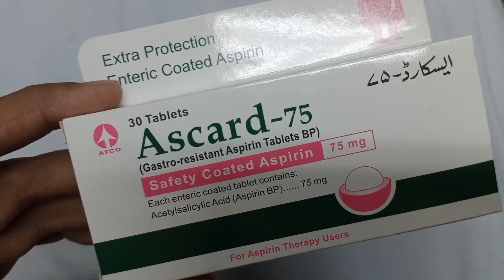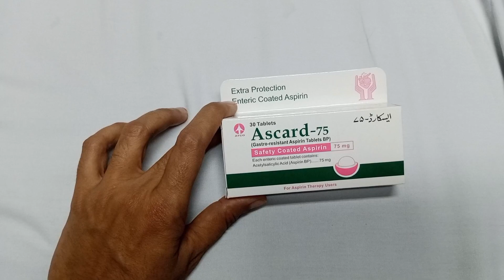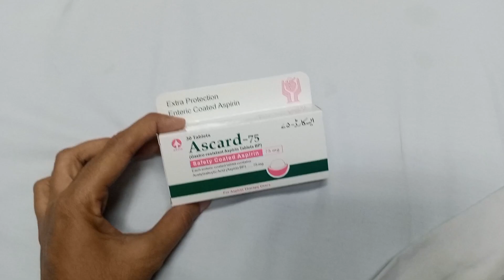Ascard Tablet Blood Thinner (Aspirin)